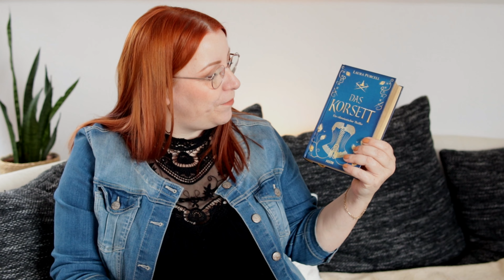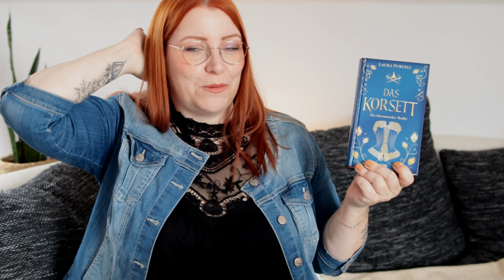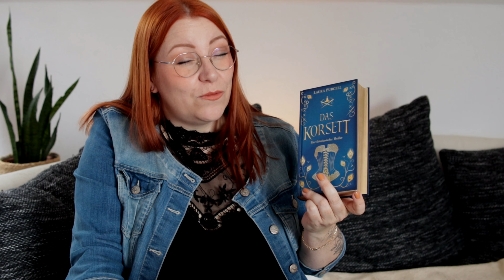Raus aus der Komfortzone! | Stefie, lies doch mal (...) | Der Buchschnack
☆  E R W Ä H N T E S
Danke an euch für eure Empfehlung, für die Gedanken, die ihr euch gemacht habt und für das Zusenden des Videoclips! Ihr seid wirklich Herzensmenschen und ich freue mich sehr auf eure Empfehlungen!
• Ruth von @ZwischenTausendZeilen
• Meike und Anja von @bookfriends4ever
• Lena von @expectobooktronum

☆  M E I N E   B Ü C H E R - W U N S C H L I S T E

YouTube Audio-Mediathek